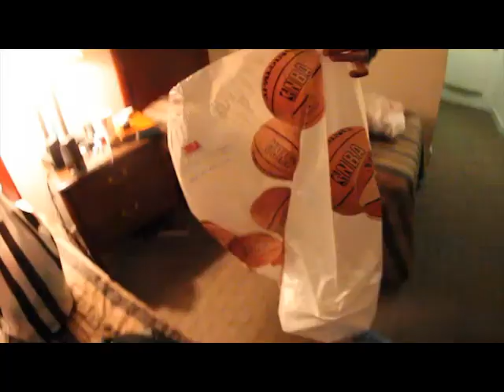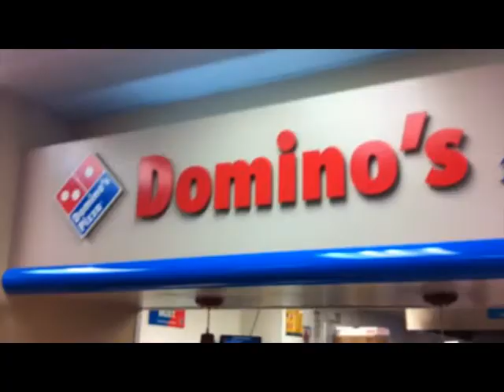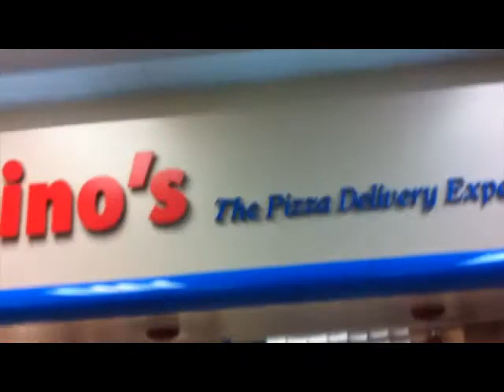Last day to N.Y.C.